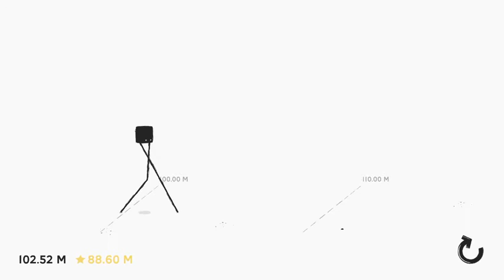Daddy long legs-World Record: 137.64!!!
Video recorded with Everyplay. Download Daddy Long Legs on the App Store